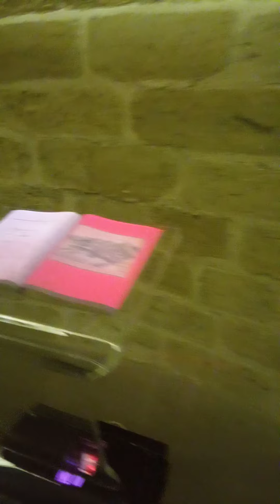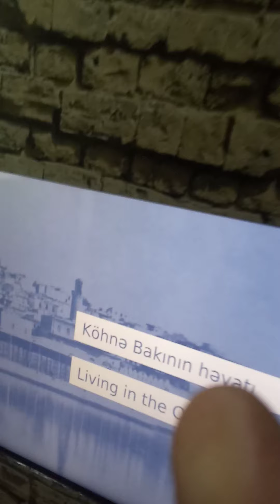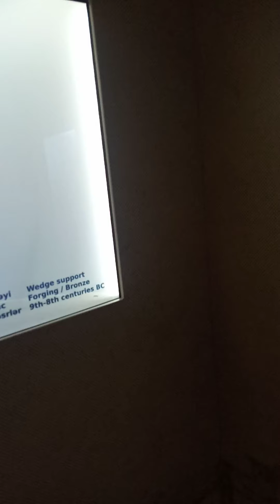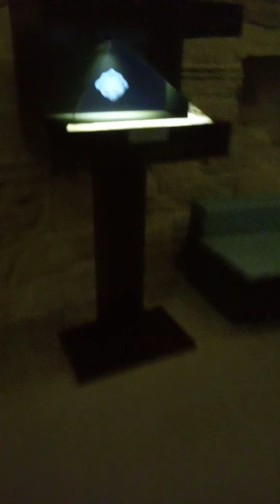Qız qalası Bakı şəhəri. (29.01.2021).